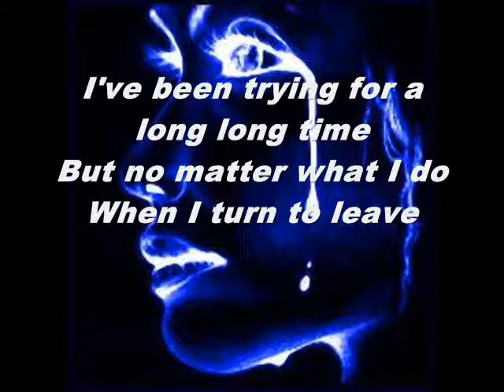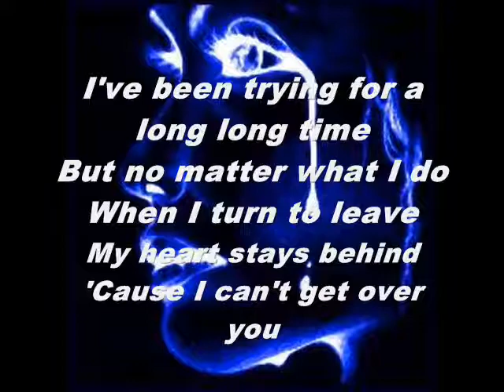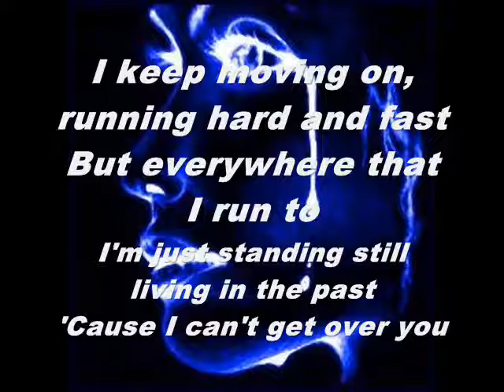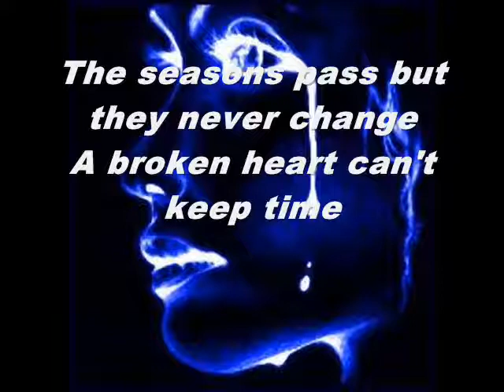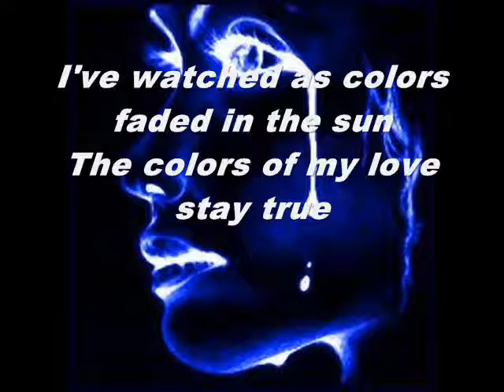Can't get Over You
LINDA RONSTADT  I Can't Get Over You